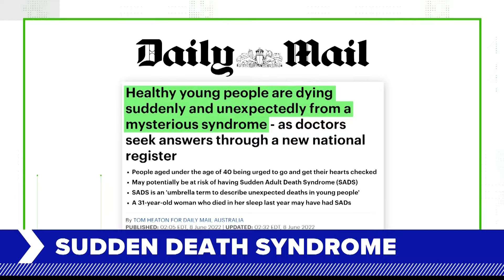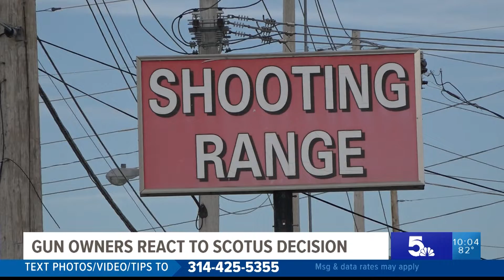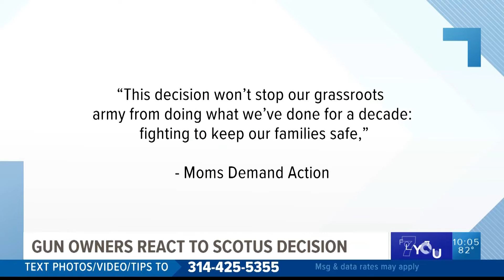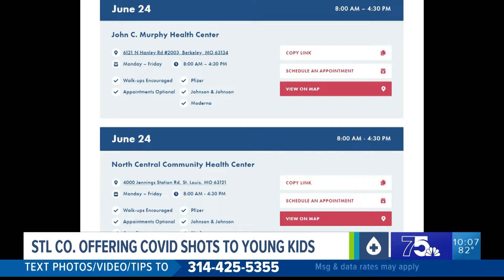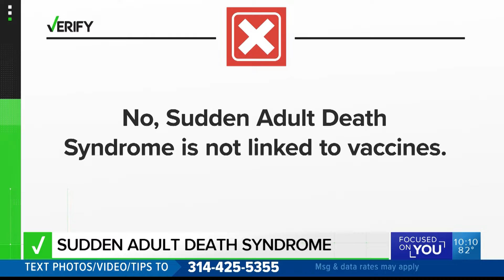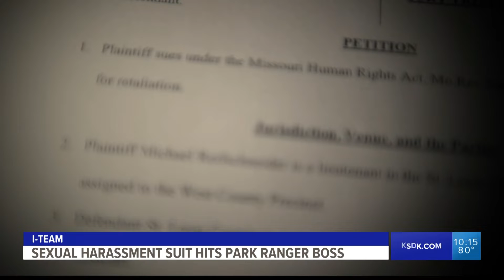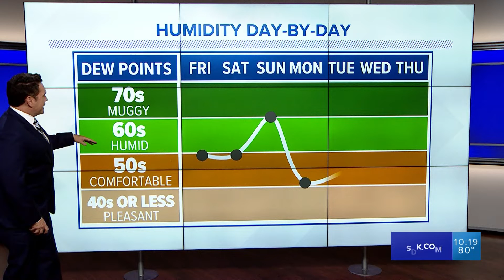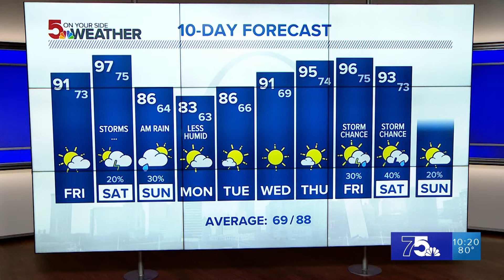5 On Your Side at 10 (Full Broadcast) - 06/23/2022